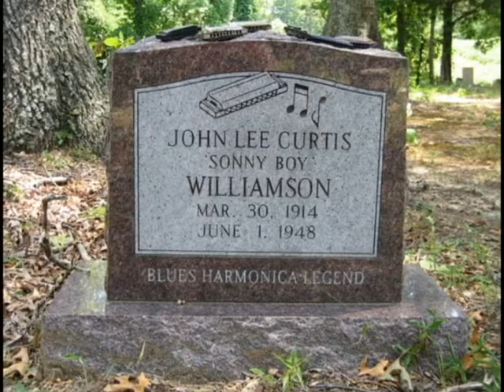Video Time Capsule: John Lee "Sonny Boy" Williamson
Produced by South Side Media II student Jocelyn McNeal with information from the Tennessee Historical Commission.